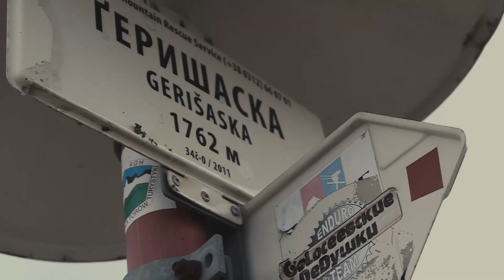สรุปเบื้องต้น! Ford Thailand จะผลิตกระบะให้ VW ไหม?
หากใครยังจำดีลอันลื่อลั่นเมื่อหลายเดือนก่อนที่ว่า Volkswagen จับมือกันกับ Ford เพื่อขอร่วมกันพัฒนาและร่วมกันผลิตรถกระบะ 1 ตัน นั่นก็ทำให้หลายคนใจชื้นว่า เฮ้ย ถ้าเช่นนั้น พวกเราคนไทยอาจจะมีสิทธิ์ได้ใช้รถยนต์ตรา Volkswagen ในราคาที่คนเอื้อมถึงได้แล้วสิเนี่ย ถึงแม้ข่าวมีการออกมาว่ารถกระบะ Volkswagen นั้น อาจจะใช้งานวิศวกรรมของ All NEW Ford Ranger 2021 ล้วน ๆ ก็ตาม